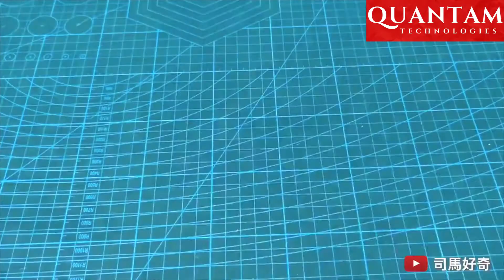Using Only ICE CREAM STICKS This Guy Builds Amazing Mechanisms!